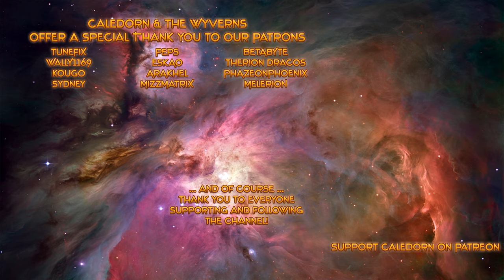Satisfactory Update 3 - End Game Oil - Recycled Plastic - Recycled Rubber - Let's Play - EP31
Satisfactory Update 3 is finally here on Experimental Branch, and after seeing everything they've added to the game I am so, so excited to play the game again! I haven't played the game since before they added nuclear and trains, so there's a lot of stuff to me to explore together with you all!

Yes.